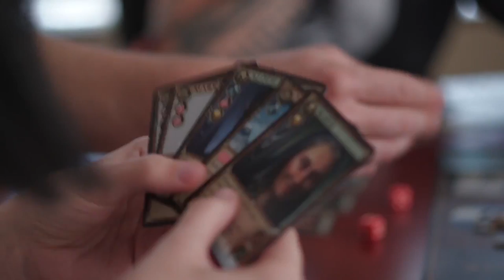Pillars of Eternity 2 outdoes the original at every level | Josh Sawyer interview @ E3 2017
Rich sat down with Josh Sawyer from Obsidian to talk about the grand scale of Pillars of Eternity 2.